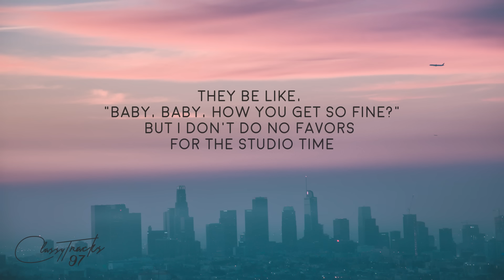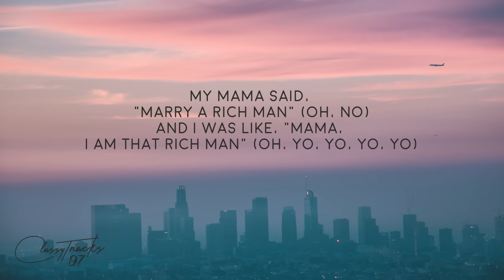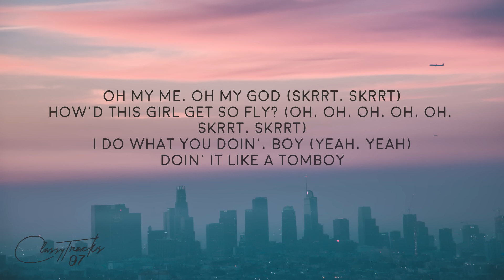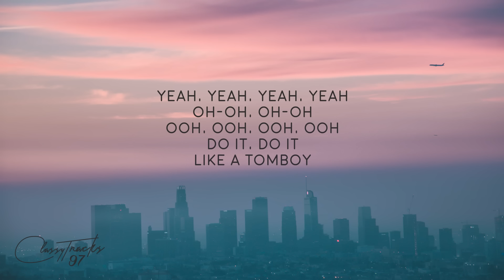Destiny Rogers - Tomboy (Lyrics)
Stream/Download "Tomboy".

Produced By: The Stereotypes

My mama said, "Marry a rich man" (Oh no, oh no)
And I was like, "Mama, I am that rich man" (Yeah, oh, yo, yo, yo, yo)

Oh my me, oh my God (Oh, no, no, no)
How'd this girl get so fly? (How'd she get so fly?)
I do what you doin', boy (Yeah, yeah)
Doin' it like a tomboy (Like a tomboy)
How'd this girl get so fly? (Oh, oh, oh, oh, oh, skrrt, skrrt)